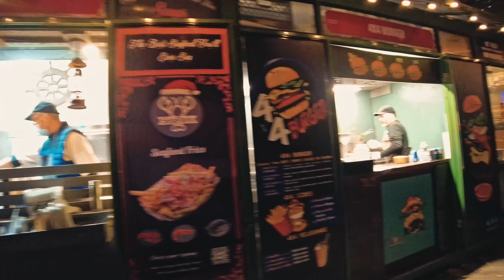❄️ BRYANT PARK WINTER VILLAGE ❄️ NYC 2021 4K WALK AROUND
Let's walk around the Winter Village in Bryant Park in Midtown NYC. Winter wonderland 2021 features plenty of wooden hits selling everything you can imagine, plus food stalls and a giant ice skating rink in the middle of the park.

First time here? I'm an American born scruffy looking Nerf Herder / Street Photographer / Musician based in Budapest, Hungary. I have been known to make silent walking videos of this amazing city along with camera reviews, street photography slideshows, action camera and drone reviews, streaming live music events, Budapest nightlife tips, street food videos and black screen pirate ship ambience sleep videos.

Gear in this video
DJI OSMO POCKET 2
DJI POCKET EXTENSION ROD
PGYTECH DJI OSMO POCKET 2 BACKPACK CLIP

Video Edited with:
Davinci Resolve
Apple Macbook Air M1